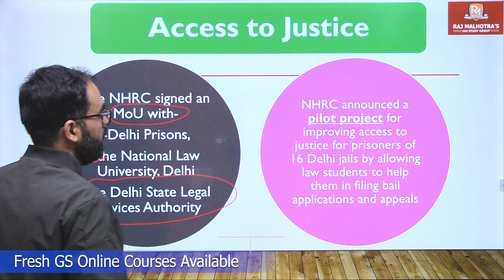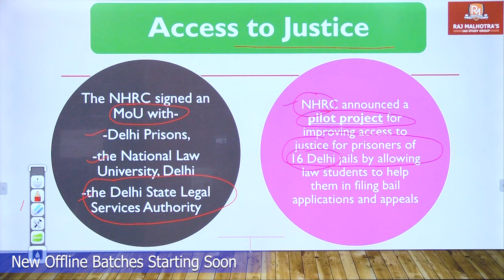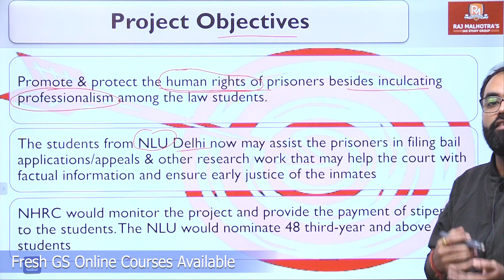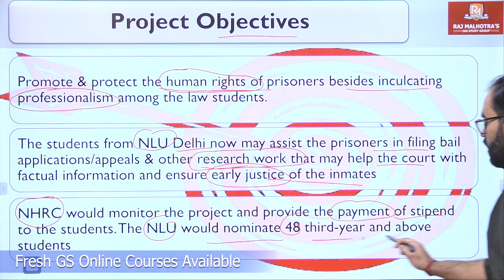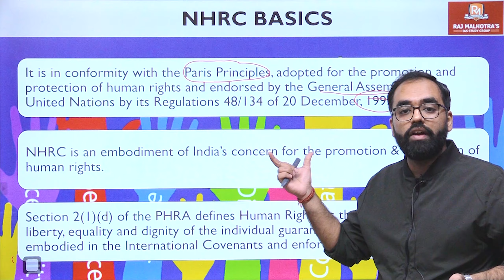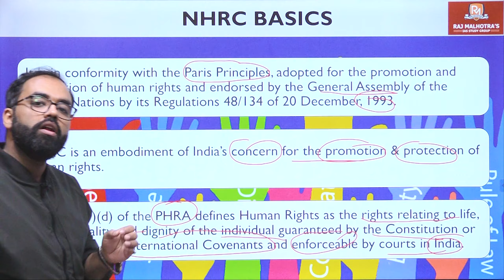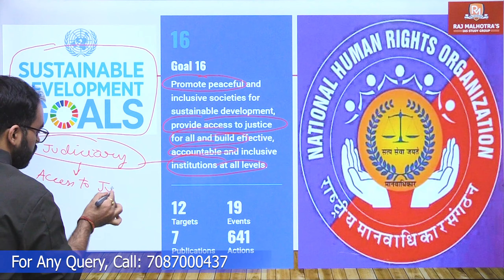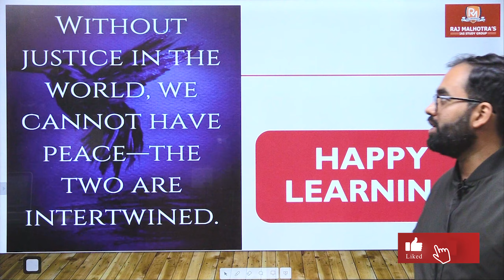NHRC Pilot Project | Polity & Governance | Explained | UPSC | IAS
Welcome to Raj Malhotra's IAS !